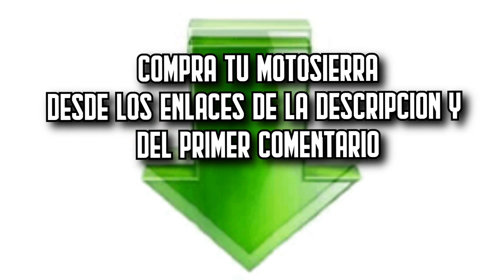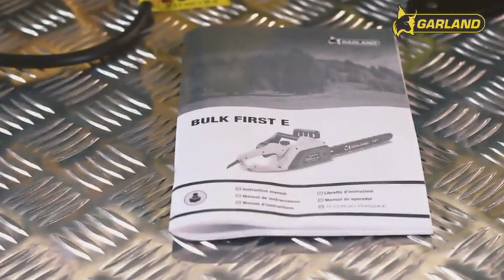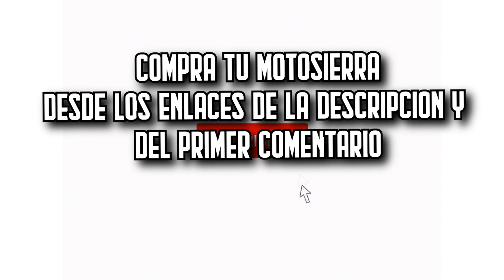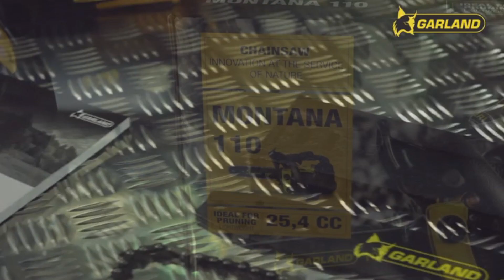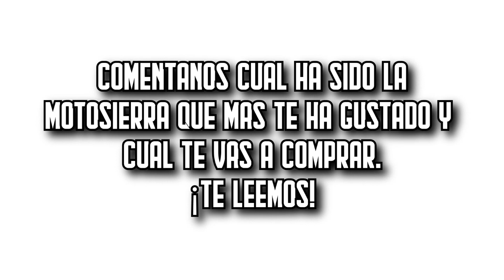🌳 Las 7 MEJORES Motosierras BARATAS de Amazon [2023]✅[Calidad/Precio] De batería / Gasolina / Husky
⬇️ Si estás buscando las mejores motosierras de Amazon, aquí encontrarás las más buenas, baratas y con una relación calidad precio increíble. ¡Echa un vistazo! ⬇️

🔺 1. 0:20 Bosch UniversalChain 18 (Amazon)

🔺 2. 1:46 Garland Bulk First E-V15 (Amazon)

🔺 3. 2:59 GreenCut GS620X (Amazon)

🔺 4. 3:42 Greenworks 20117UA (Amazon)

🔺 5. 4:42 Kuda CN-52 (Amazon)

🔺 6. 6:09 Einhell GH-EC 2040 (Amazon)

🔺 7. 7:21 Garland 40G-0102 (Amazon)

👉 Encuentra aquí las mejores ofertas en motosierras (Amazon)